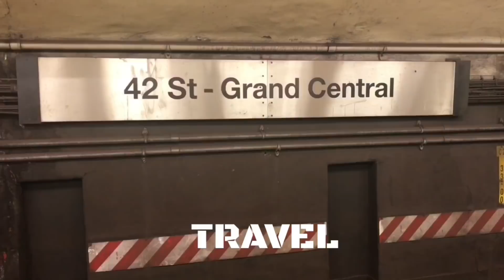How important is research for medical school or residency?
In this video, Dr. Webb discusses research and its importance when applying to medical school or residency.

1/2-Inch Extra Thick Exercise Mat with Carrying Strap

DisabilityQuotes.com is a paid endorsement